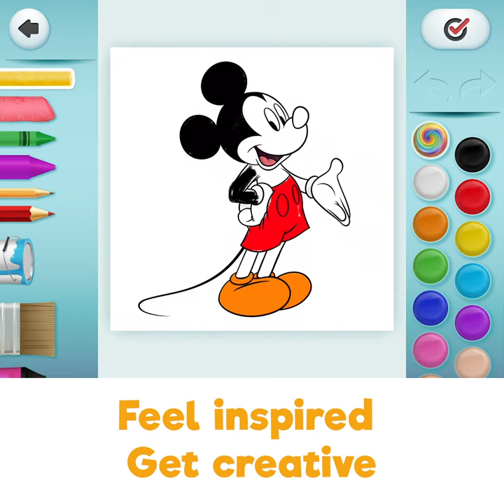Disney Coloring World - draw, paint, color and play!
Choose from a selection of brushes, crayons, markers and magic tools to work with (it even supports Apple Pencil). Give Frozen’s Elsa a blazing red dress or Mickey Mouse spotty green ears. How would Simba look with stripes like a zebra? The sky’s the limit! For little hands that might not have mastered the art of coloring yet, there’s even a Magic Color tool that fills in all the colors perfectly.

And there’s more! Once a character has been colored and decorated it turns into a sticker that can then be placed and played with in magical 3D sticker books. The sticker books present iconic places from Disney films where kids will discover hidden interactive surprises, adding a sprinkling of magic to their creative play.